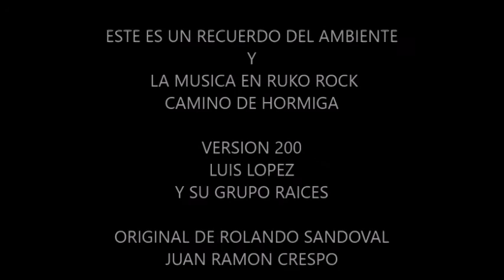LUIS LOPEZ CAMINO DE HORMIGA.mp4